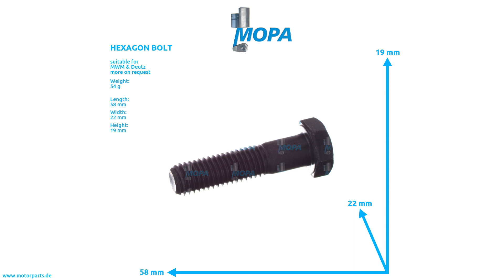09960316 - MOPA HEXAGON BOLT suitable for MWM & Deutz engines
Like here HEXAGON BOLT with the comparison number 09960316 suitable for MWM & Deutz engines.

0:00 Intro
0:08 360 View
0:28 Suitable engines, detail and dimensions
0:38 Outro
0:45 Contact us!